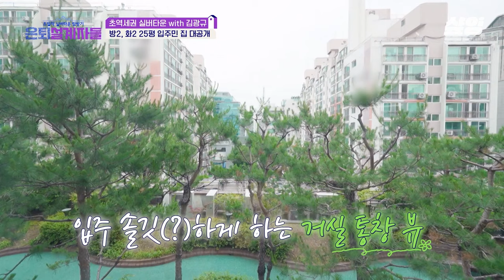[은퇴설계자들] 입주 나이 60세, 광규도 이제 실버타운 알아볼 나이😁 미니멀하지만 답답하지 않은 1인 가구 맞춤형 실버타운 탐방🏡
완벽한 은퇴 라이프를 위해
실버타운의 모든 것을 파헤치러 왔다!

김원희X김종민의 초밀착 실버타운 탐방기🏠

[은퇴설계자들] tvN STORY에서!